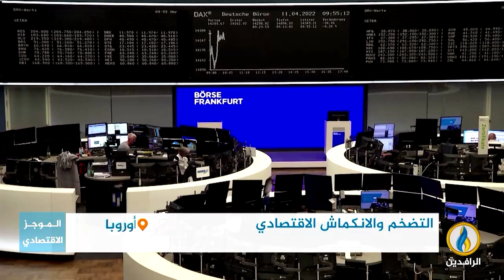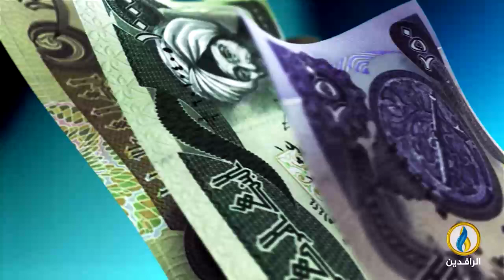أبرز الأخبار الاقتصادية على قناة_الرافدين ليوم السبت في